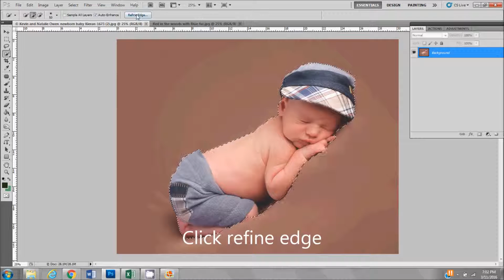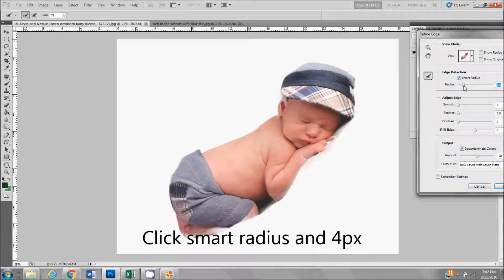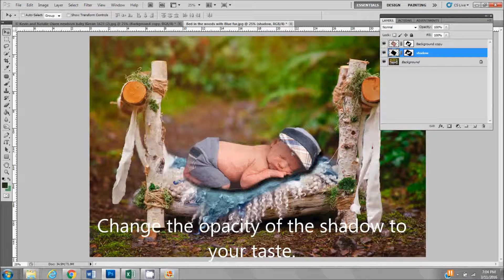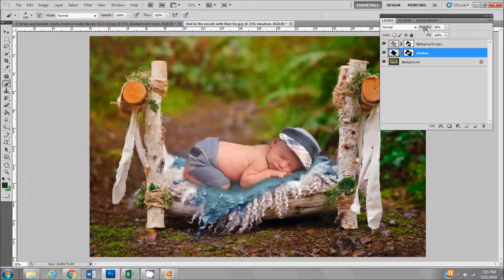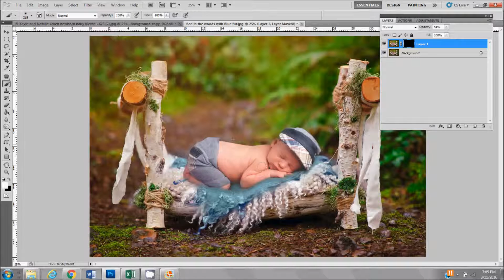How to add a baby to a bed and add a natural shadow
If you've purchased on of my  digital backdrops.  This video will help you understand how to select baby from one image and place in the digital backdrop.  This is the nest on blue.
C:\Users\Maria Sheehan\Documents\maria\Props for a penny\digital sets\Etsy listings